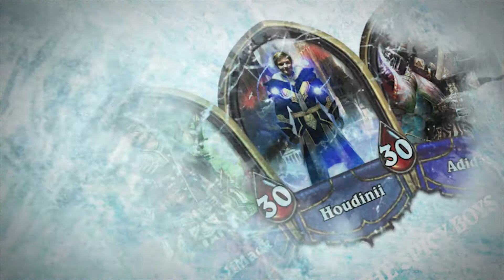Hearthstone Tavern vs. Tavern: Chandler, AZ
** Venue Change: TvT will now be held at Vive, Luxury Apartments, on Sept 9th, at  1901 W Germann Rd, Chandler, AZ 85286** Visit the Facebook Event Page below for more information!

Hearthstone is hosting a day long competition of local tavern teams from across North America, on Sept. 9th! Mesa, AZ will be sending some of it's Spicy Boys to compete on our behalf against the best of the best!

During the day long competition, we'll be hosting a fun-filled Fireside Gathering with plenty of activities while cheering on Houdinii, Adidas, and WolfMack as they take on their foes! Come by the Grid: Games and Growlers in Mesa, AZ to enjoy the fun!